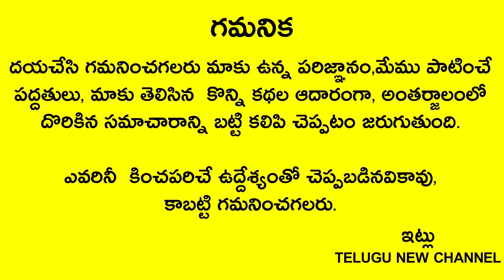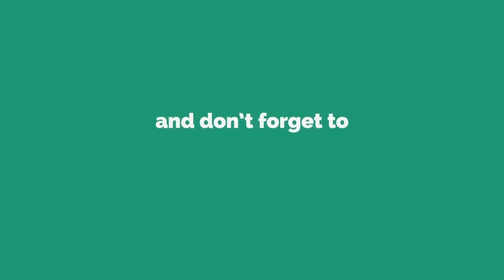రేపు 3వ కార్తీక సోమవారం సాయంత్రం 6లోపు ఈ ఆకును శివుడి ఫోటో వెనుక పెడితే 1 గంటలో మీ జాతకం మారిపోతుంది